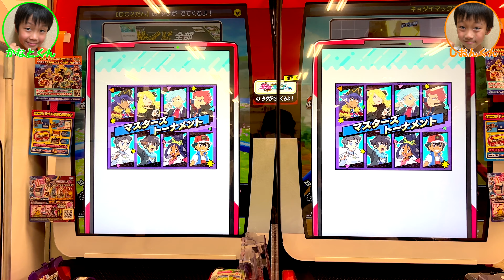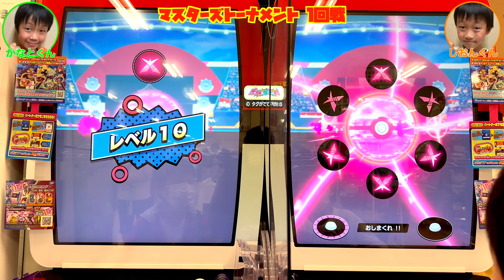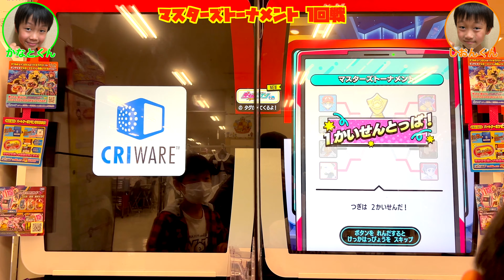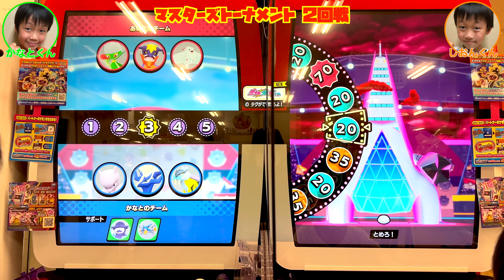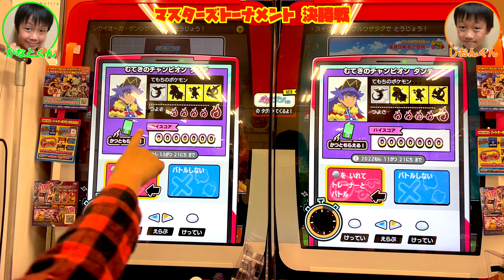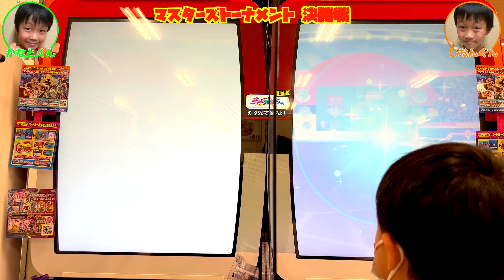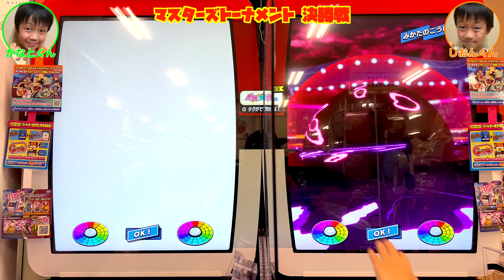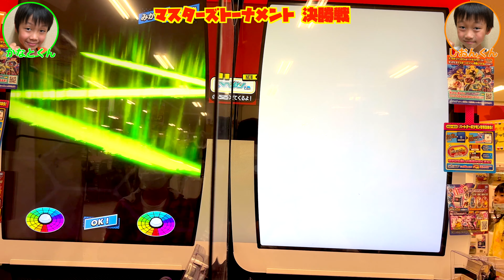兄弟でマスターズトーナメントに挑戦！優勝するのは誰だ！？【完全攻略】ポケモン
楽曲提供
DOVA-SYNDROME
効果音ラボ